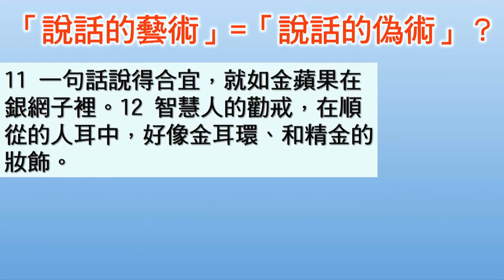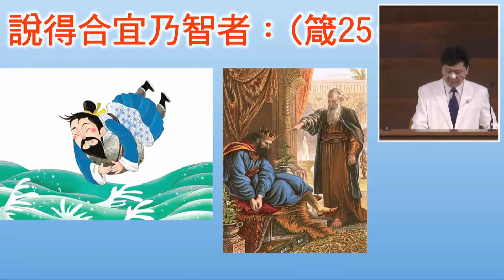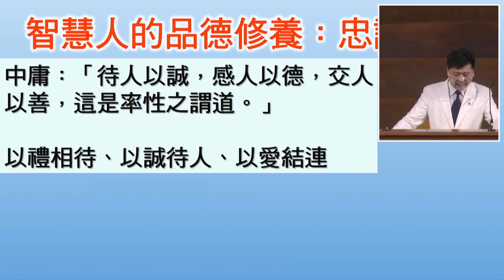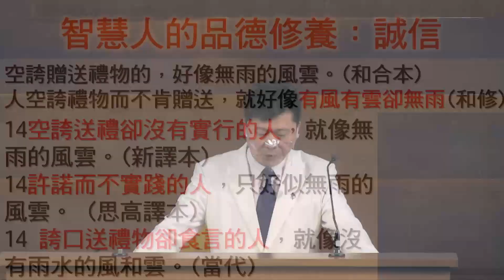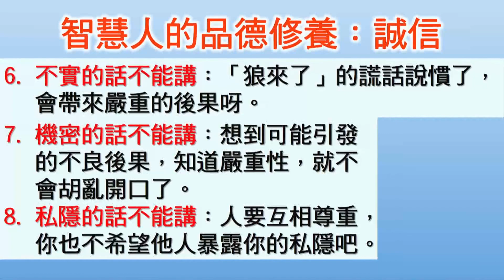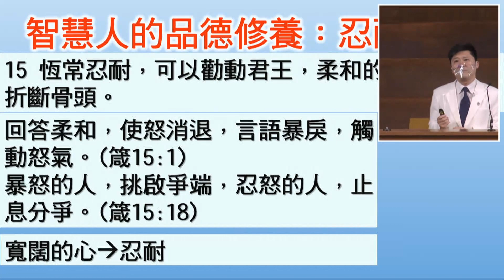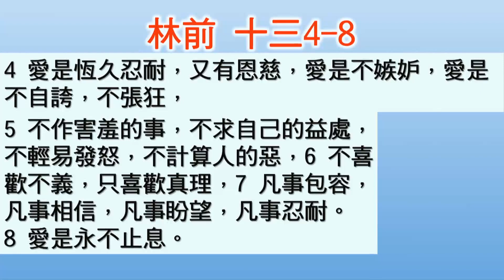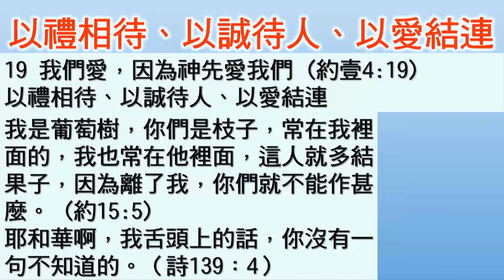20220115週六崇拜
講員：曾智聰牧師
講題：說話的藝術